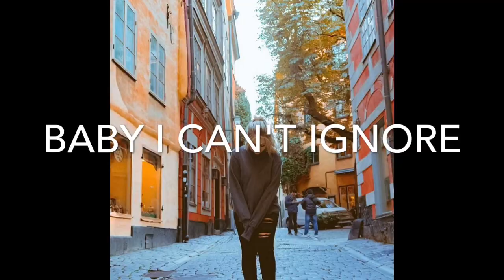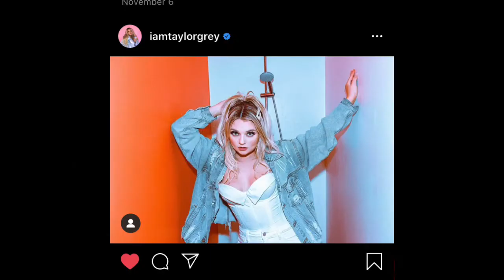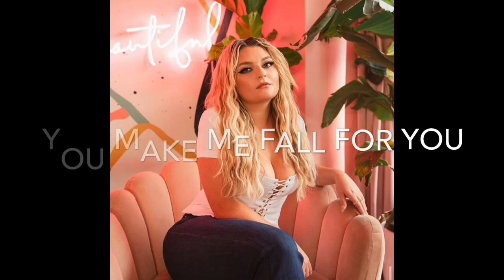TAYLOR GRAY INTENTOLLY LYRICS